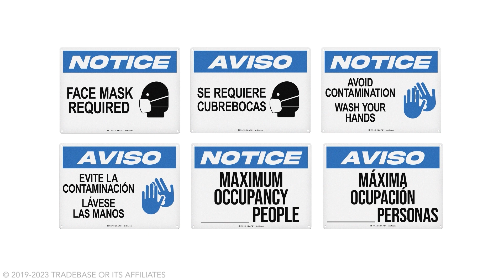Face Mask Required Sign - Aluminum COVID-19 Signs | TRADESAFE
Amplify COVID 19 safety awareness within your facility by using TRADESAFE Face Mask Required Signs. These wall signs provide clear instructions and safety information to help individuals understand and follow COVID 19 safety protocols. Your peace of mind, our top priority.